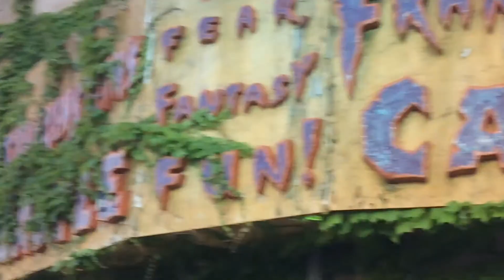JBD Vlog: Worlds best tacos!! At Indiana beach..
All hate comments will be removed!